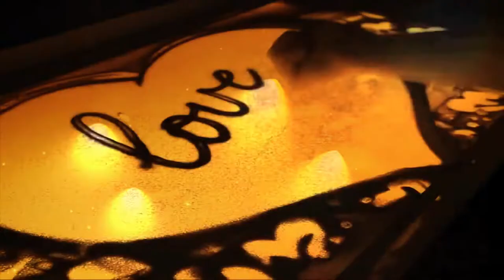Bridegroom Wedding Clip 2